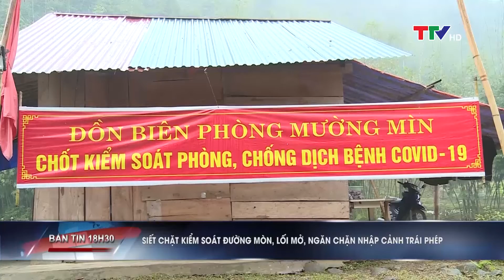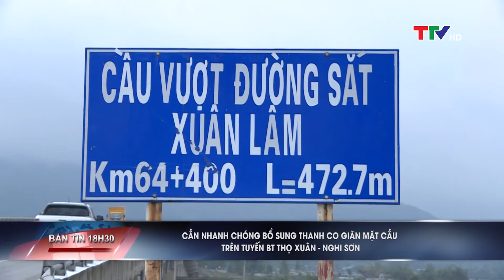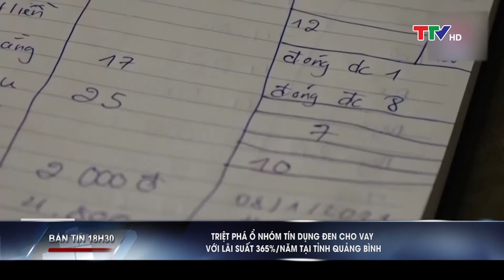Bản tin 18h30 ngày 10/01/2021